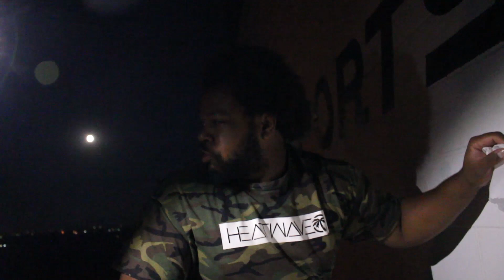RIVAL DRIFT SERIES NIGHT EVENT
This past weekend the crew headed up to Willow Springs International Raceway to check out some night drifting hosted by RivalAutoWorks.
It was awesome, we had a lot of fun hanging out and seeing some great drifting!
follow the crew on IG